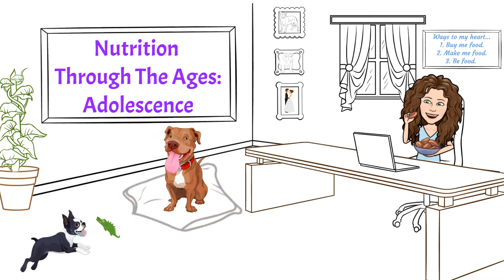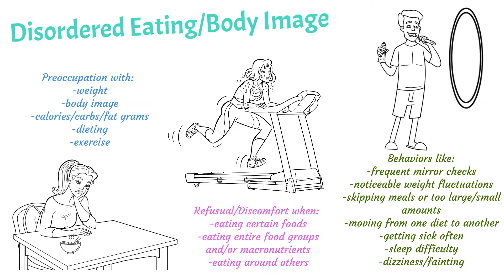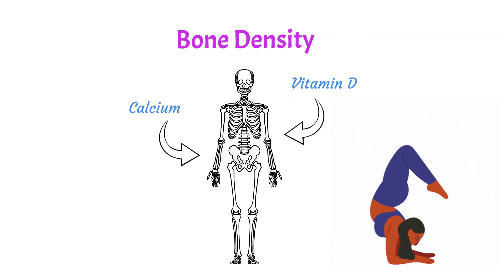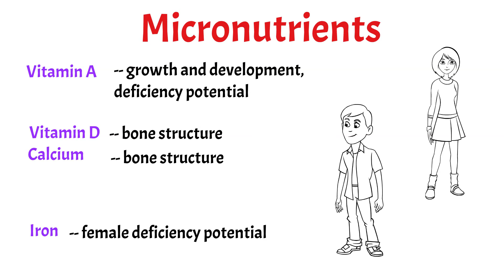Nutrition Through The Ages: Adolescence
In this video, Mrs. Anderson continues the Nutrition Through The Ages Series with a video all about Adolescence (ages 9  through 18). Macronutrient and micronutrient needs, body image, athletic performance,  bone density, health, and hydration are all discussed in this video.

Learn more about our nutrient needs and see references used for both the video and blog